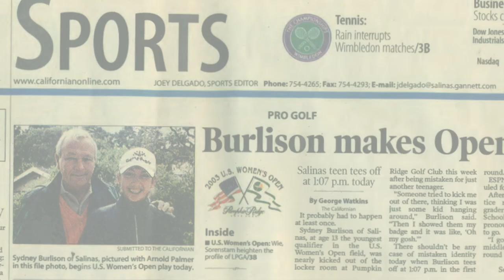Women of Taylor Farms- Sydney Burlison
@Sydney Burlison discusses her roots as a competitive golfer, her role as the
Director of Product Management at Taylor Farms Retail, and how she loves
working with products Taylor Farms is considering launching.